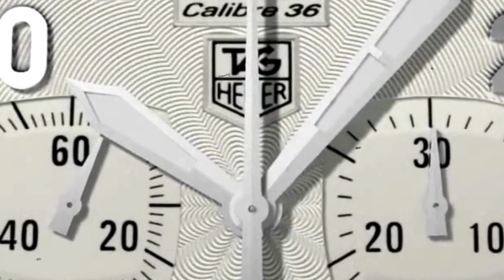TAG HEUER MONZA: l'orologio da polso che incarna l'essenza delle corse automobilistiche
Scopri le caratteristiche uniche del Monza, l’orologio da polso che riflette la connessione tra l’eleganza e l’adrenalina del mondo delle corse automobilistiche.